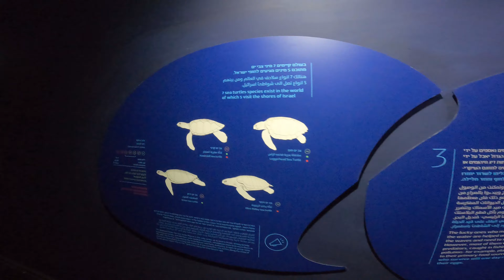سلحفاة بحرية Sea turtle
حيوان زاحف من رتبة السلحفيات وللسلاحف البحرية فكان قويان حادان عديما الأسنان، والجسم مغلف بصدفة تتركب من صفائح عظمية مندغمة من الضلوع والفقرات وتغطيها من الخارج تروس قرنية.والسلاحف البحرية موجودة بالبحر المتوسط والبحر الأحمر يأكلها سكان السواحل. وتتواجد أيضا في جميع محيطات العالم فيما عدا المحيط المتجمد الشمالي، وتوجد منها سبعة أنواع معروفة. تدخل السلاحف البحرية ضمن الحيوانات المهددة بالانقراض.بالخليج العربي يوجد منها أربع أنواع وهي السلحفاة الخضراء Green Turtle، صقرية المنقار Hawksbill، السلحفاة الجلدية LeatherBack، والسلحفاة الزيتونية Olive Ridley، ولكن حتى الآن لم ترصد السلحفاة الجلدية تعشش بالمنطقة وجدت فقط تسبح بالخليج العربي.

من ويكيبيديا، الموسوعة الحرة

Sea turtles (superfamily Chelonioidea), sometimes called marine turtles, are reptiles of the order Testudines and of the suborder Cryptodira. The seven existing species of sea turtles are the green sea turtle, loggerhead sea turtle, Kemp's ridley sea turtle, olive ridley sea turtle, hawksbill sea turtle, flatback sea turtle, and leatherback sea turtle. All six of the sea turtle species present in U.S waters (loggerhead, green sea turtle, hawksbill, Kemp's ridley, olive ridley, and leatherback) are listed as endangered and/or threatened under the Endangered Species Act. The seventh sea turtle species is the Flatback, which exists in the waters of Australia, Papua New Guinea and Indonesia. Sea turtles can be separated into the categories of hard-shelled (cheloniid) and leathery-shelled (dermochelyid).There is only one dermochelyid species which is the leatherback sea turtle